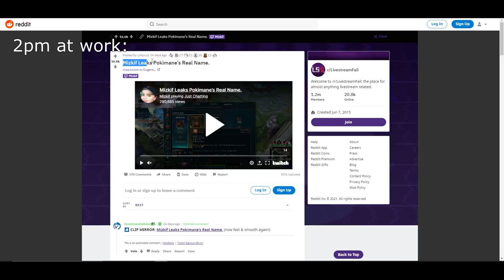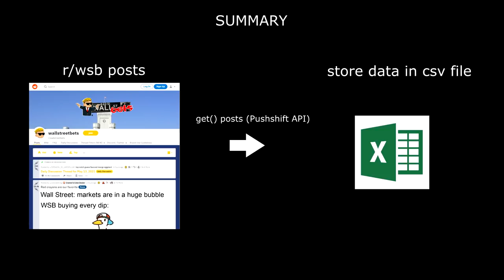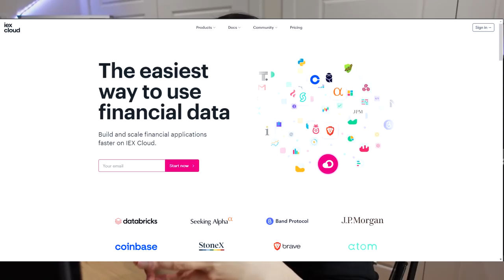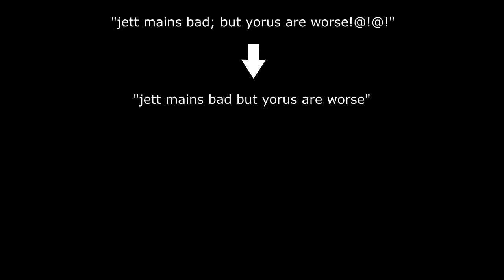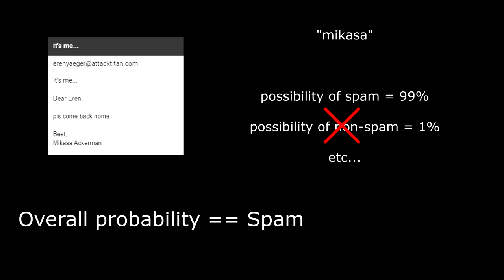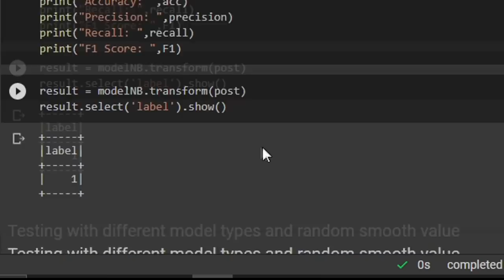I Made an AI To Recommend Stocks From r/Wallstreetbets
I made an AI to filter out the useful stock research posts from wallstreetbets...

hi I'm pan and I started this project a couple of months ago and gave up on it. During one of my recent AI course, we had to make a big project so I decided to pick it back up with a friend. It's supposed to be useful for busy people...

here's the GitHub repo, I used supervised machine learning (naive-bayes algorithm)

0:00 - intro bs
0:55 - step 0: problem statement
1:47 - step 1: data pre-processing
3:53 - step 2: model training
4:55 - demo & conclusion

If you're really interested in this project and would like to use it, I created a temporary

If you're looking for a cheaper phone plan, try Mint Mobile (it's what I use!)